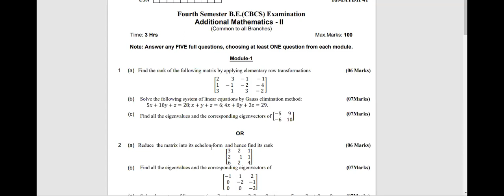Rank of a Matrix